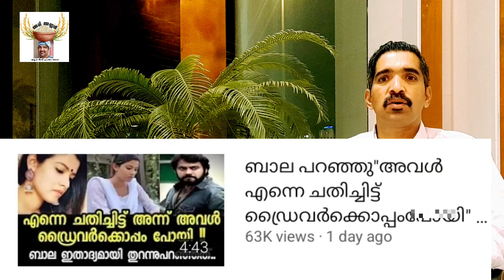എന്തൊരു ഊളത്തരം| bala amrtha